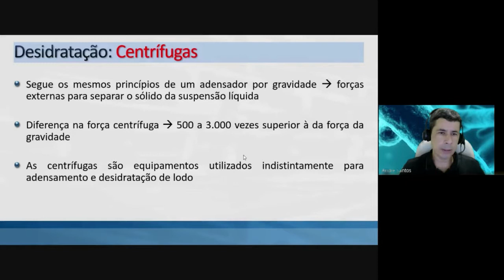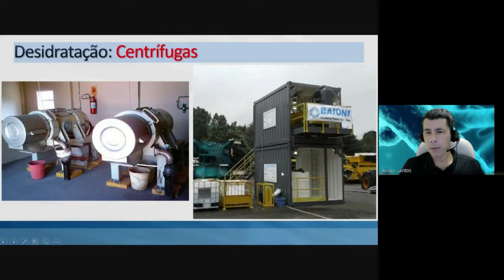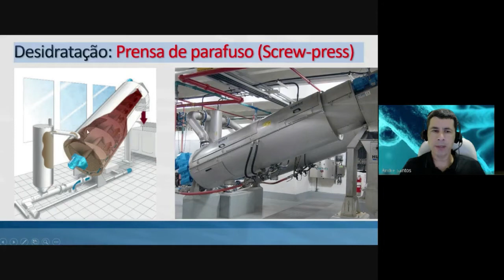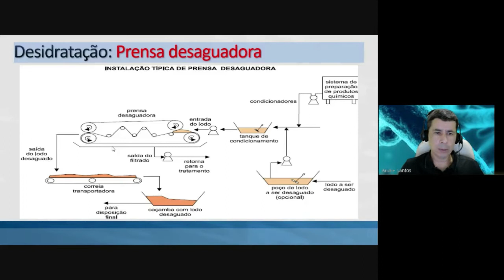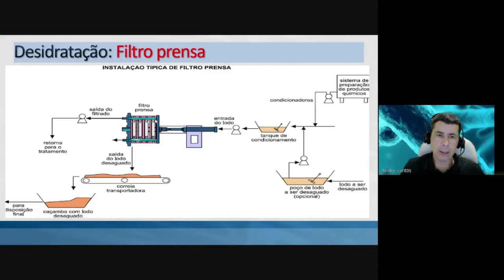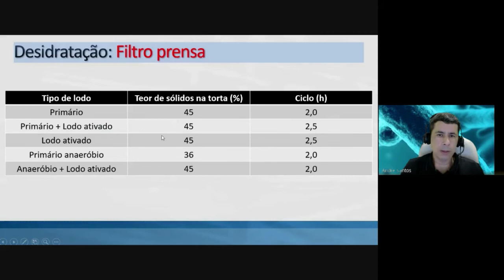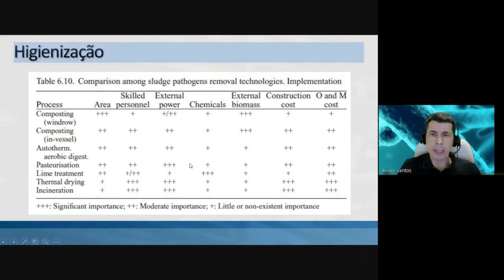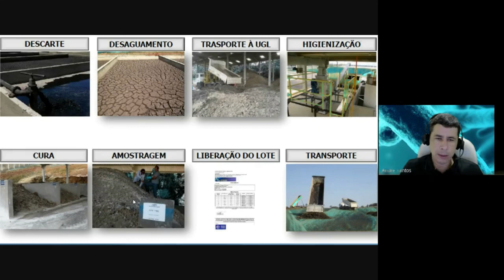Gerenciamento de lodo com André Bezerra_Parte 4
Gerenciamento de lodo em ETEs ou ETEIs. Parte 4 relativa à etapa de Desidratação mecanização, higienização e reaproveitamento/destino final do lodo. Traz vídeos bem interessantes também!!!